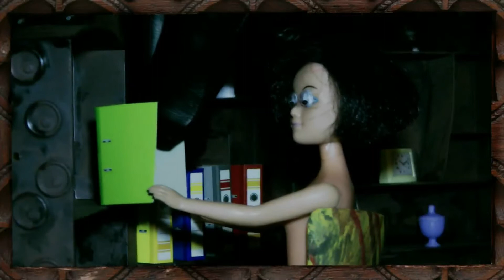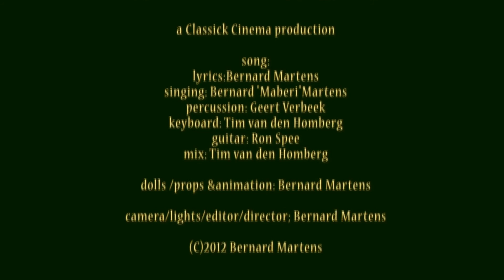The Seven Beloved Wives of Greenbeard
The song and clip are made and sung by Bernard "Maberi" Martens.
Musicians: Geert Verbeek, Tim van den Homberg and Ron Spee.